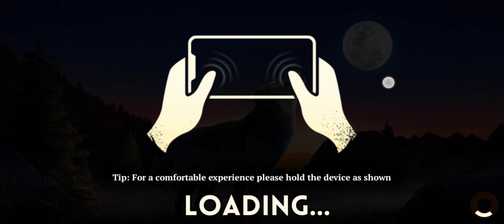The Wolf adventure/adventure Gameplay...